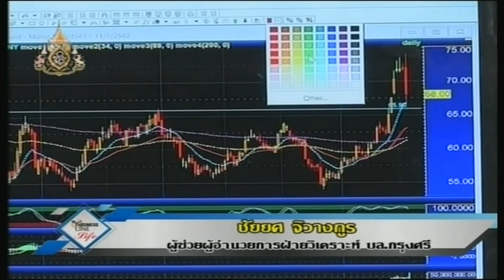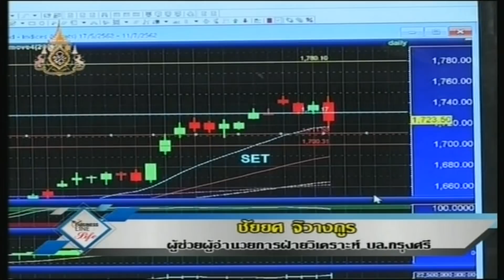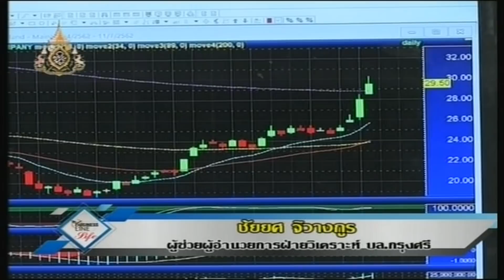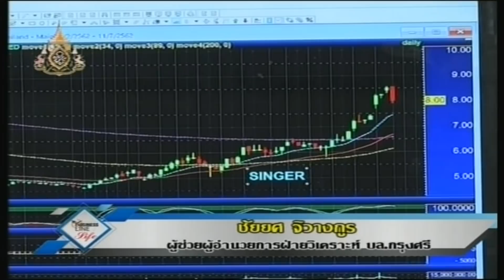ชัยยศ จิวางกูร 04-07-62 On Business Line & Life